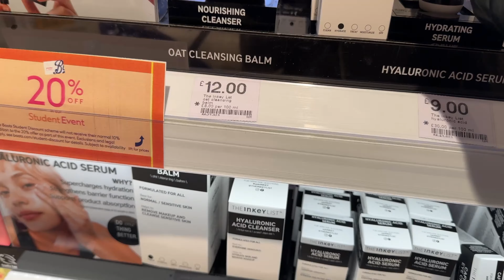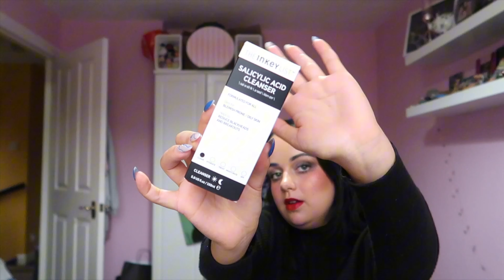HUGE new skincare routine + haul, full skincare routine and tutorial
Instagram & TikTok - eviewmitchell

FAQ'S:
Where am I from? South Yorkshire